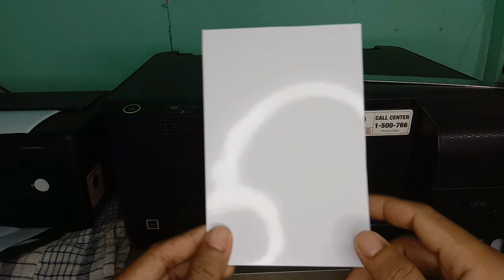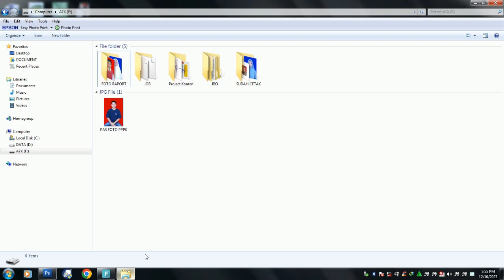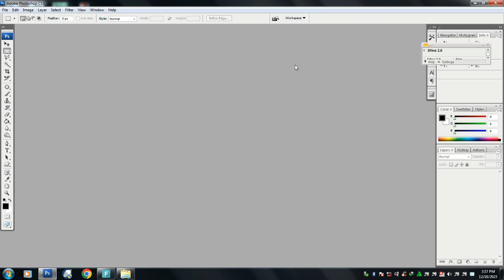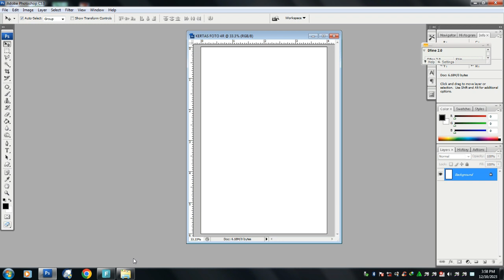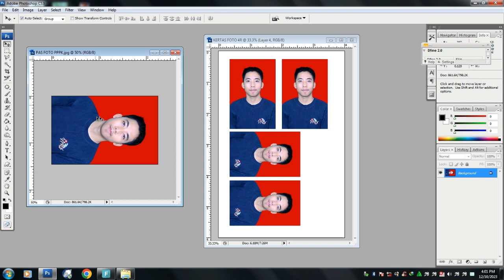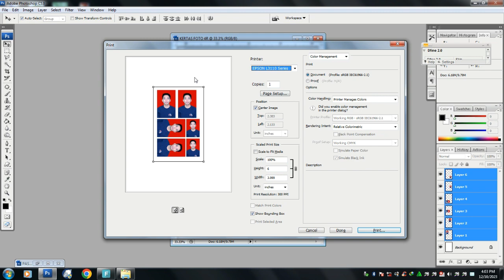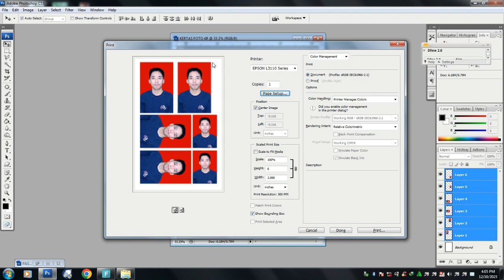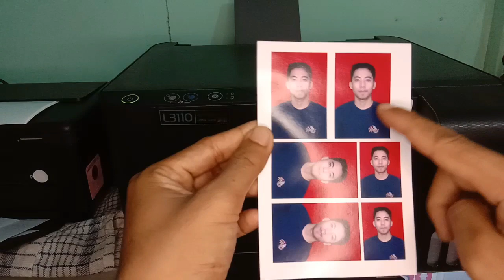CARA PRINT FOTO DI KERTAS 4R DENGAN PHOTOSHOP UNTUK PEMULA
Tutorial cara bagaimana print foto atau pas foto menggunakan kertas foto brukuran 4R dengan printer rumahan atau printer yang biasa kita gunakan sehari hari di aplikasi adobe photoshop